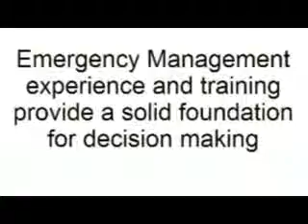Pete Clarke for County Commissioner-Emergency Management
How Emergency Management prepared me to be your District 4 County Commissioner